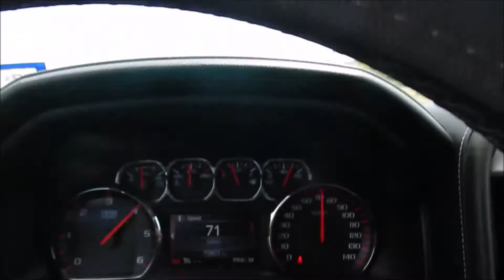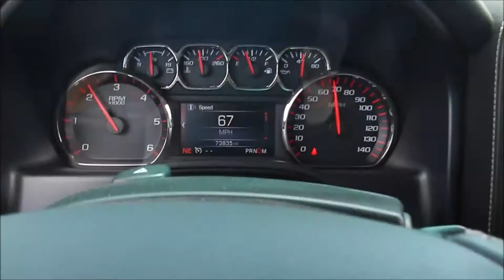3 INCH EXHAUST PIPE UPGRADE CATBACK STRAIGHT MUFFLER, 3RD CAT AND RESONATOR DELETED ( 2015 SIERRA)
FULL 3INCH PIPE UPGRADE PREVIOUS PIPING WAS
A 2.5